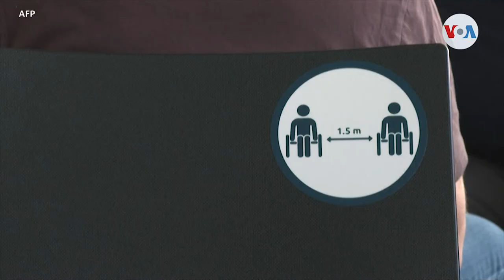“Los protocolos de seguridad buscan recuperar la confianza del viajero”: Consejo Mundial de Viajes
Recuperar la confianza de los viajeros será fundamental para reactivar la industria turística. Así lo aseguró la presidenta del Consejo Mundial de Viajes y Turismo.

¡Visítenos!